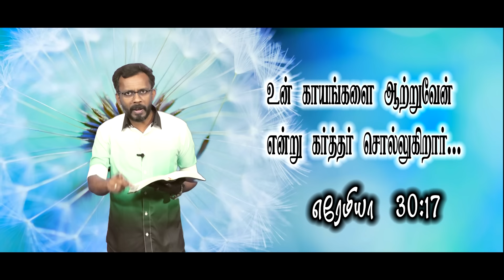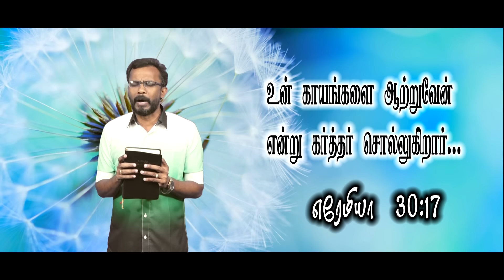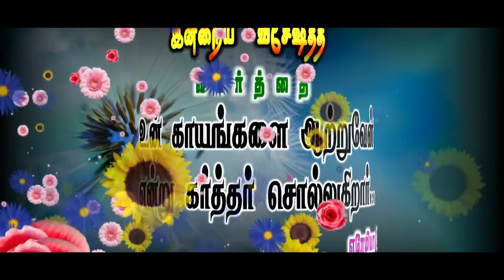Today's Bible Special word || 10 - 9 - 2024 || Nijam Tv || Today's Promise Word